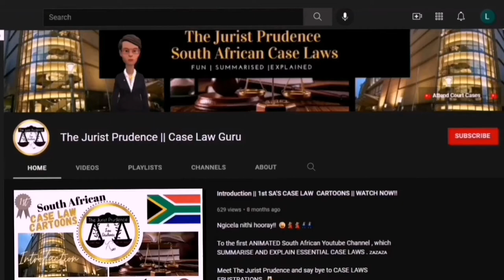Law of Delict South Africa | Conduct Explained | Automatism Defence